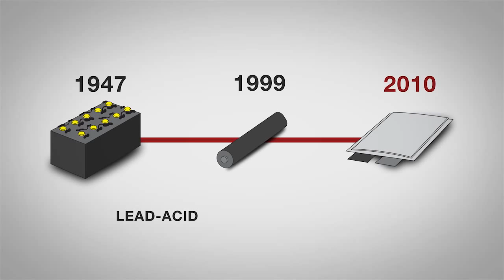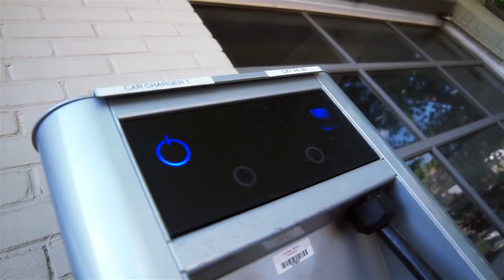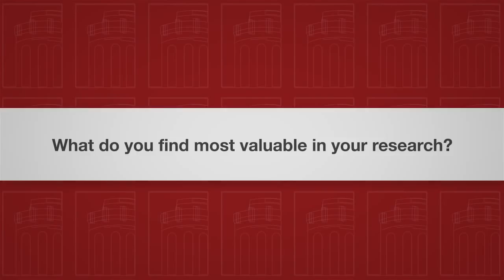Electric Vehicle Battery Energy Density - Accelerating the Development Timeline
Carnegie Mellon University's Venkat Viswanathan and a team of researchers have reduced the problem of sudden death in lithium air batteries through the addition of water, increasing energy storage capacity by five times. More